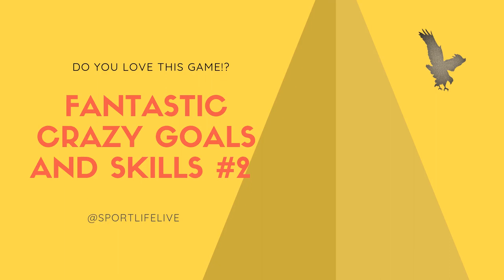Fantastic Football Goals & Skills #2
Fantastic Football Goals & Skills

Fantastic Football Goals & Skills produced 2019

You will see Fantastic Goals and Skills of Football Stars

You will see Messi, Neymar Junior, Suarez in Action

We have the Goals of the Best Teams in Europe

Great thanks to YouTube Music:
Turtle_Time.mp3

Thanks to epic frame KK
 Best Football Skills & Tricks 2018 HD Ronaldo Neymar Messi Mbappe Martial Marcelo Suarez

Sie werden fantastische Tore und Fähigkeiten von Fußballstars sehen

Sie werden Messi, Neymar Junior und Suarez in Aktion sehen

Wir haben die Tore der besten Teams in Europa